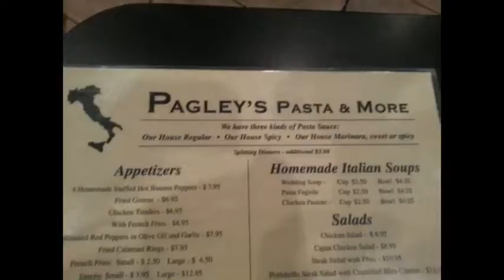NCTV45′s NewsWatch NewsBrief Friday Segment 6 December 16, 2016